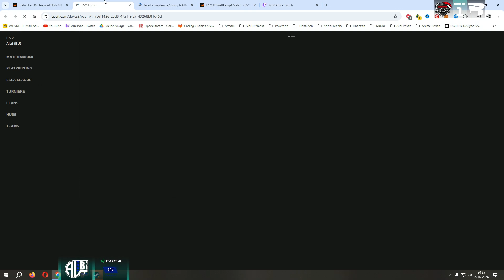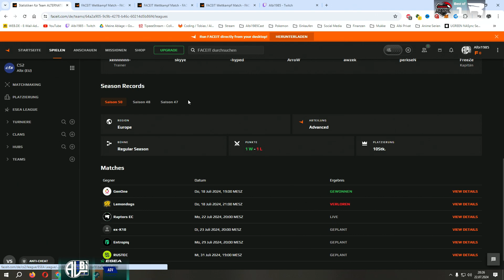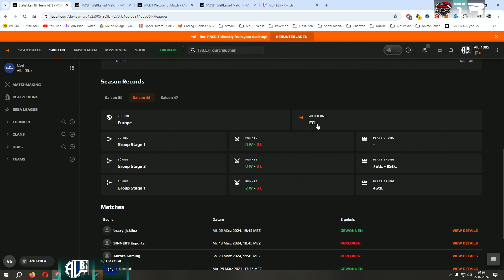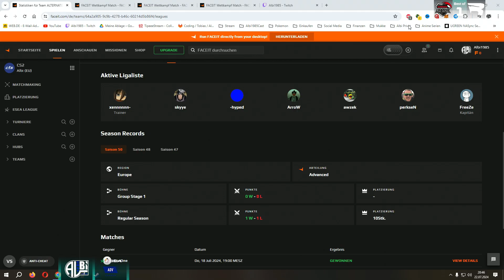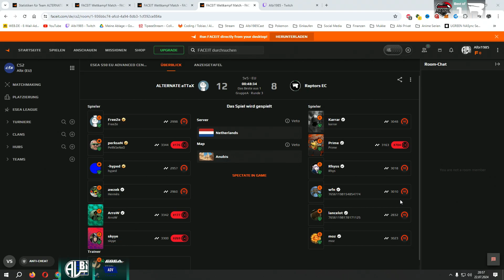ALTERNATE aTTaX vs Raptors EC | ESEA EU CS2 - Season 50 - Advanced | Bo1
Color Kommentator und Analysts:
Patrick "P4tt" Strelau:
Play-By-Play Kommentator:
Alberto "Albi" Avanzato
Designed:
AlbiCast
NCS Realses:
Liga Informationen:
ESEA EU CS2 Main Season 50: